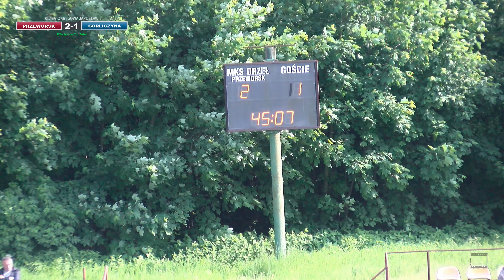Mecz Klasy Okręgowej Grupa Jarosław Orzeł Przeworsk - Gorliczanka Gorliczyna rozegrany 27.05.2023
Mecz  rozegrany w dniu  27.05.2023 pomiędzy  MKS Orzeł Przeworsk a LKS Gorliczanka Gorliczyna    w ramach 27 kolejki  2022/2023 Klasa Okręgowa Jarosław zakończony wynikiem 3-1 (2-1).
Sprostowanie: W opisie składu drużyny MKS Orzeł Przeworsk wkradł się błąd literowy dot. zawodnika z numerem 5  - Antoniego PELC, za niedopatrzenie przepraszam.

Poniżej czas nagrania w którym padały bramki.
00:14:40 Patryk BRODA 1-0
00:23:25 Mateusz CZĄSTKA 1-1
00:40:42 Sylwester KIELICH 2-1
01:20:35 Paweł MIREK 3-1